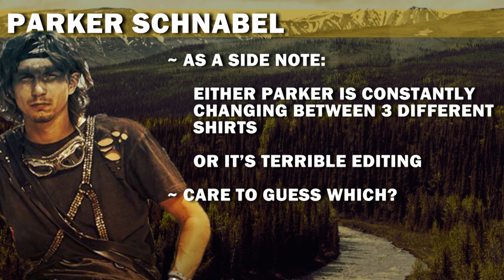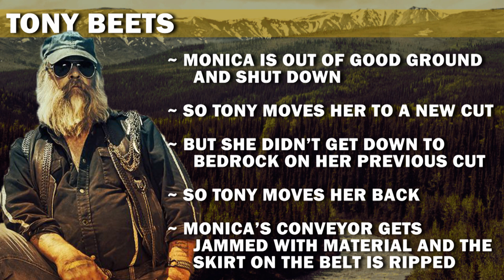Gold Rush (In a Rush) | Season 8, Episode 15 | Broken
Spoilers ahead!

Do you like Juan? Then this is a good episode. Do you like anyone else on Team Hoffman. Then this episode is not so good. Want to know why? Find out now!

And don't forget to watch the previous episodes of Gold Rush in a Rush.